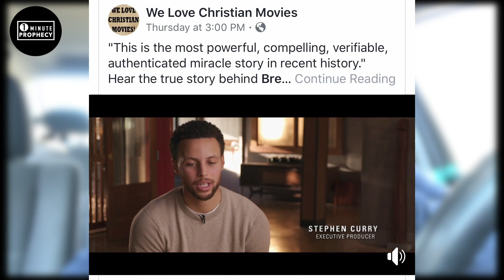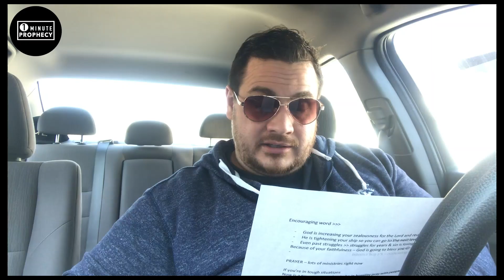Prophetic Word | Ethnicity & Christians in Film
Children’s Book

Missions Film